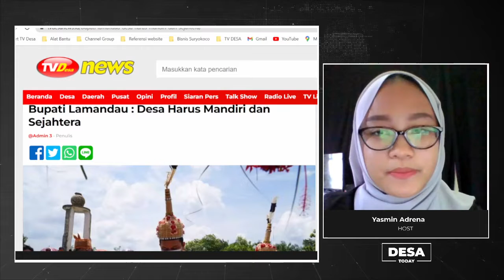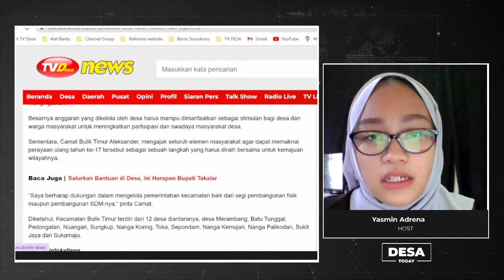Bupati Lamandau: Desa Harus Mandiri dan Sejahtera